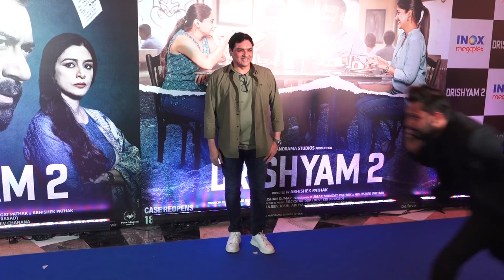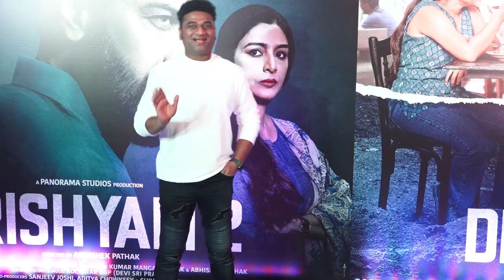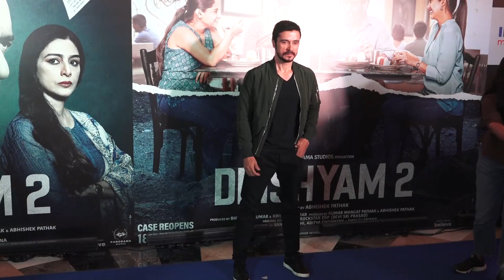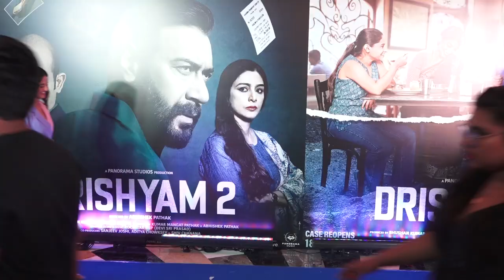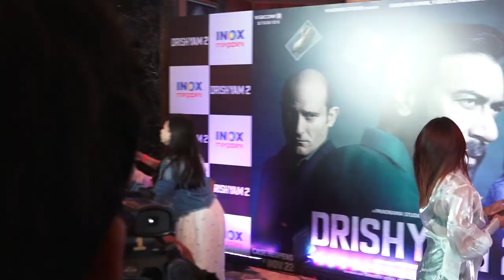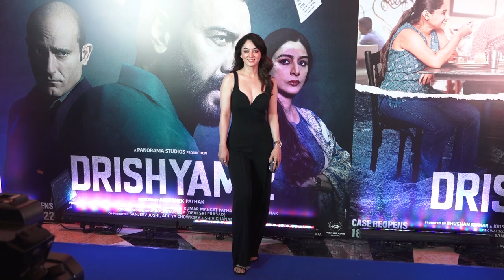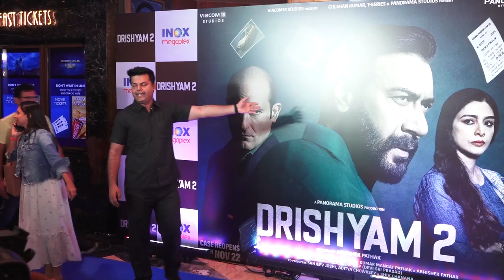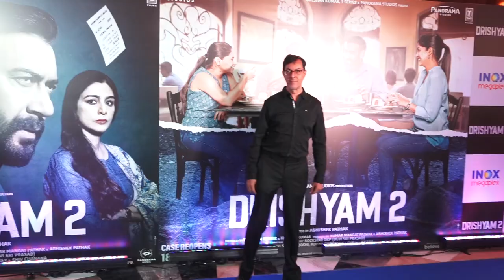Vidyut Jamwal, Jaideep Ahlawat, Bhushan Kumar, Abbas Mustan And Many More At The Premiere Of Drishya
Vidyut Jamwal, Jaideep Ahlawat, Bhushan Kumar, Abbas Mustan And Many More At The Premiere Of Drishyam 2